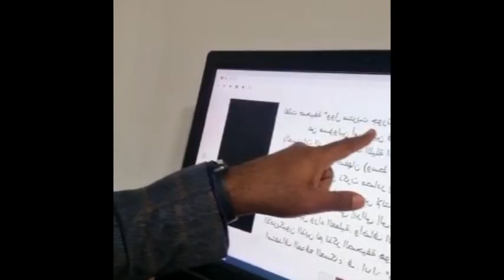Nadara show iyo Vidowga daqiiqada: War deg deg ah arinta duqayntii iiraan iyo wixii ka soo Kordhay.